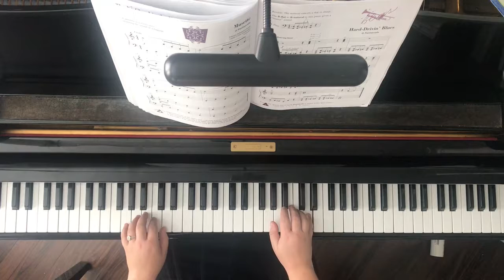Musette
I claim no rights to this song and am recording it solely for the use of performance enhancement.